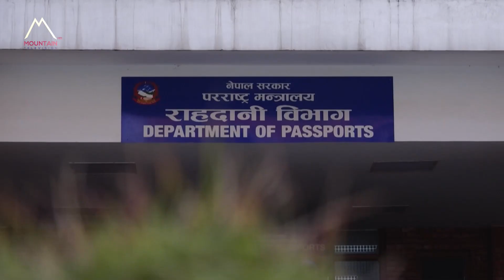एनओसीमा कडाई गरिएपनि विदेशीने विद्यार्थीको संख्या बढ्दो